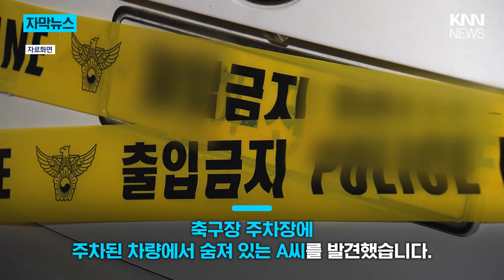김포시 공무원, 주차된 차량서... / KNN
김포시 소속 공무원인 40대 남성 A씨에게 연락이 닿지 않는다는 동료 직원 신고가 112에 접수됐습니다.